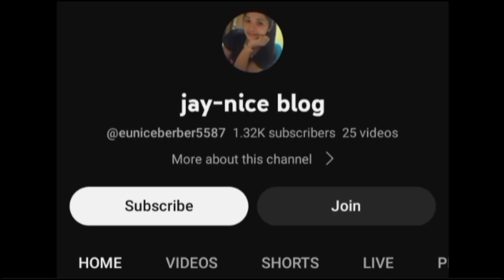part 2 ang binatang dumaranas Ng depression.dahil sa problema sa pamilya.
Sana  Po matulungan natin sila dahil Po sa kalagayan Ng kanilang buhay.at Kung  sino  man Po Ang nais mag bigay tulong sa pamilya ni christian.ito Po Ang gcash #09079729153

@phillipines@ charity @helpingothers.